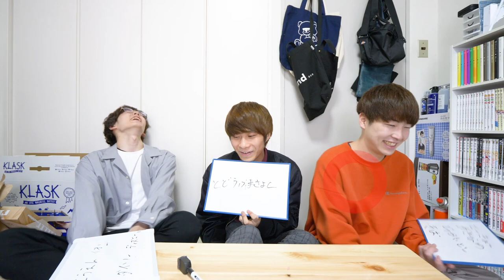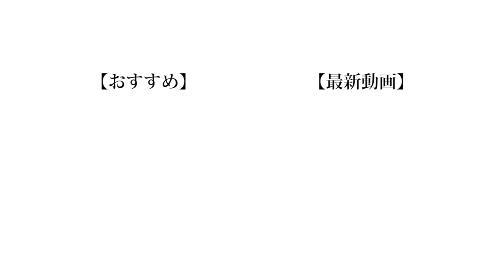【大喜利】偏差値2が小1の問題解いたら面白すぎたwww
大喜利の動画は編集が楽しいんだよなぁ。
自分がすべった時は半目にして編集をしてるんですけどね。(すべるのが嫌いな人あるある)

(編集:もっち)

❏ 公式
❑ 晴生(はるき)
❑ 魁斗(かいと)
❑ のせ
❑ もっち
【Untitled_mo】